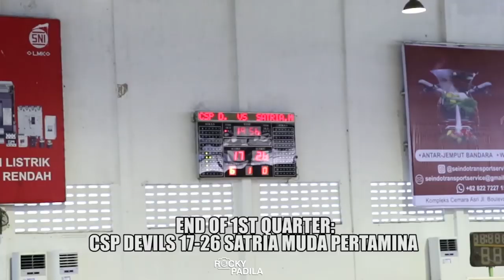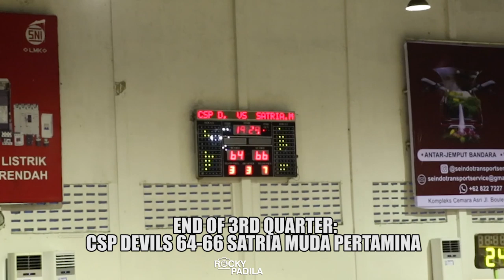Game Highlights: Satria Muda Pertamina vs CSP Devils. Heated Battle of Jarron & Brachon.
Game highlights from Elang Cup 3 between Satria Muda Pertamina and CSP Devils.